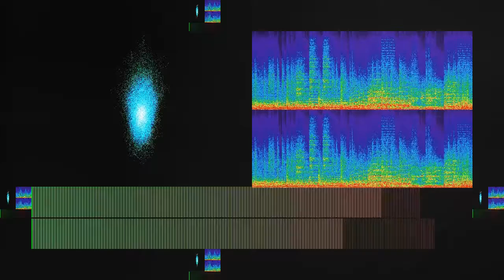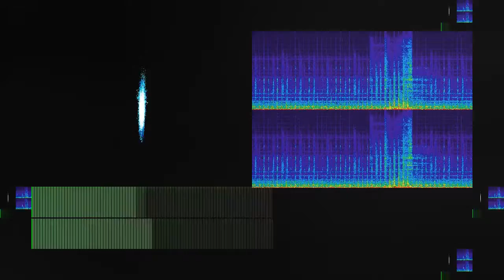Barion Cuts (Respect to the Lapidaries)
“Barion Cuts (Respect to the Lapidaries)” by Master Controller Featuring vs The Twisted Kerchiefs